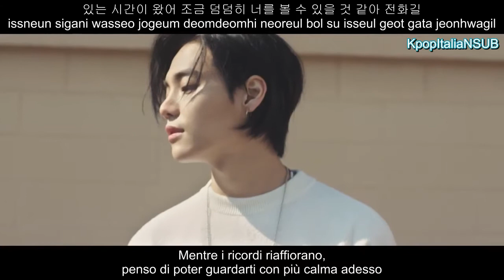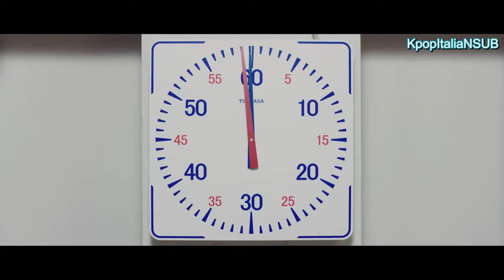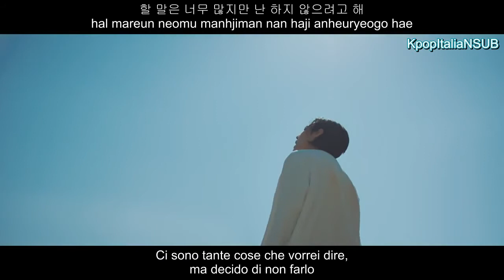[SUB ITA/HAN/ROM] ONE - Gettin' by